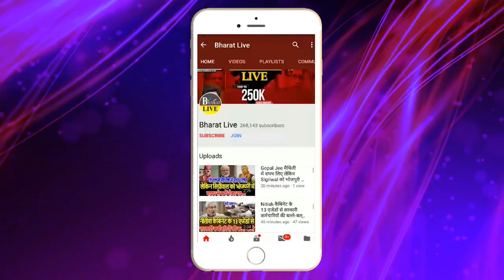अभी-अभी! हेना साहब के बेटे ओसामा पहुंचे तेजस्वी से मिलने! बिहार में जल्द ही कुछ बड़ा होने वाला है